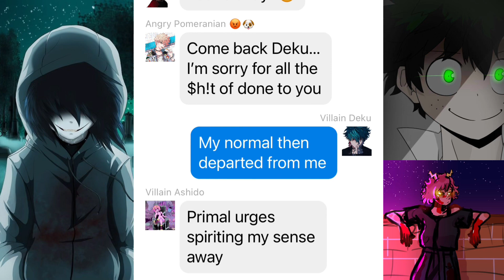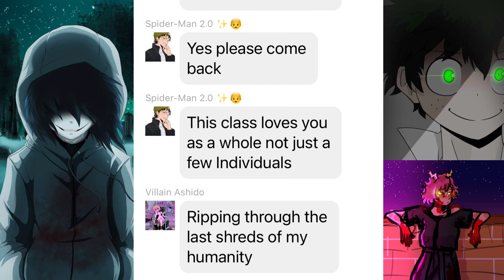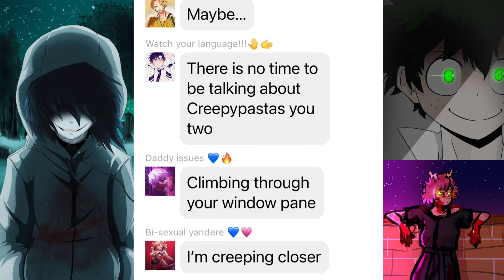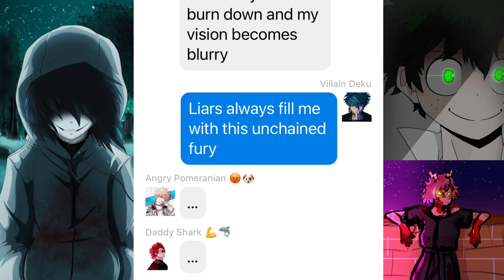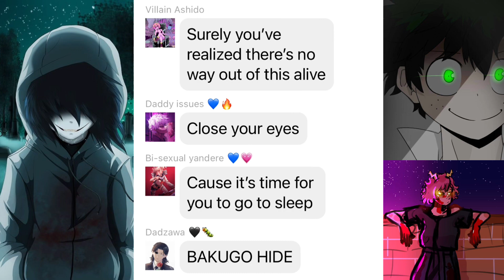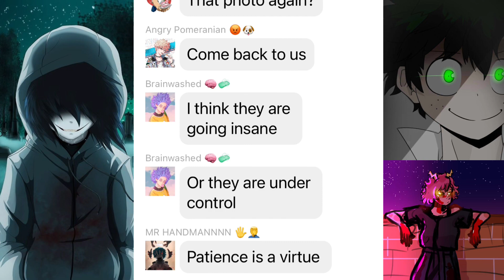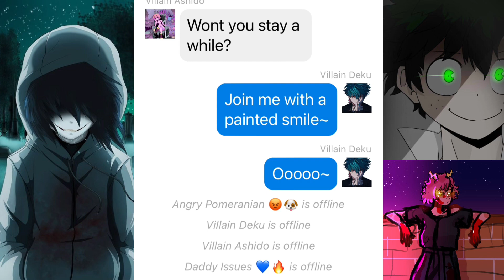Villain Deku and Villain Mina lyric prank 1A| painted smile| MinaDeku| MHA